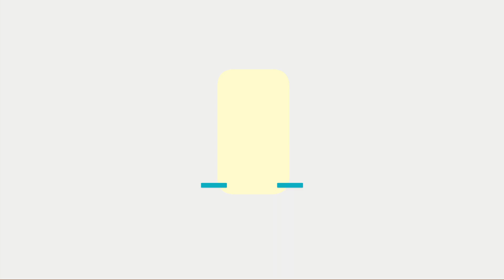[아름다운음악세상] 김동환_묻어버린아픔(Live) 韓国の歌 Kpop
노래가 있어 행복한 '아름다운 음악세상'(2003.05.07)

김동환의 1988년 1집 타이틀곡 '묻어버린 아픔'